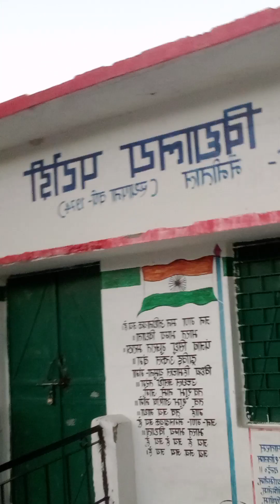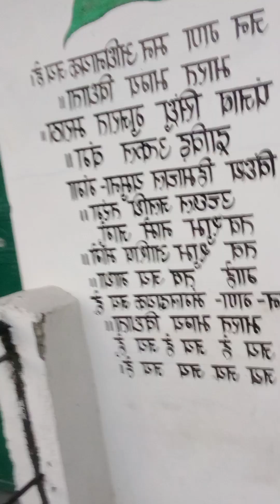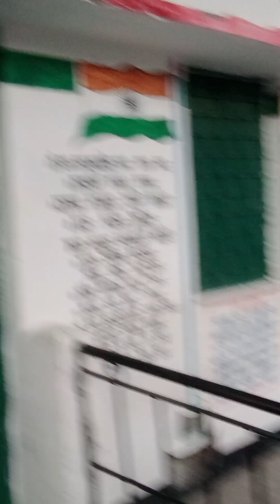उत्तराखंड देवभूमि की खूबसूरत वादियों का नजारा first video blocks channel UK 04 betalghat Utt#👍👏🥰